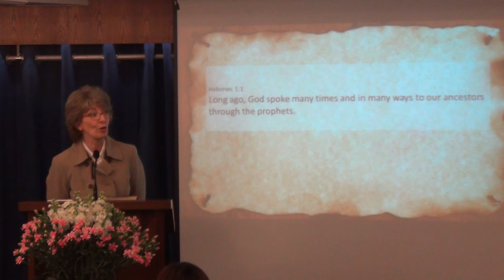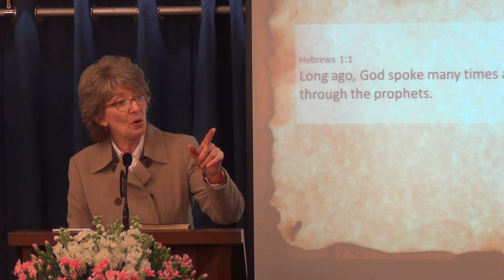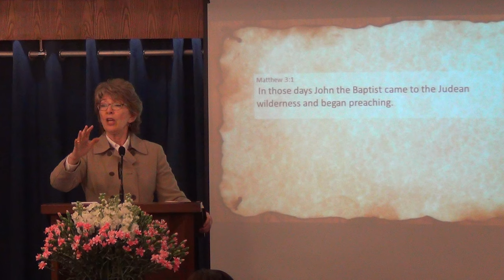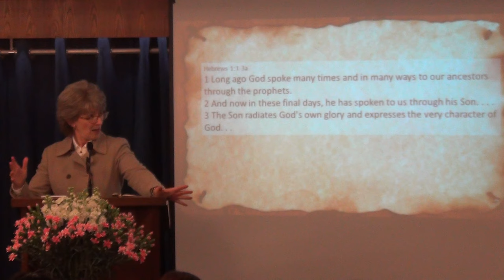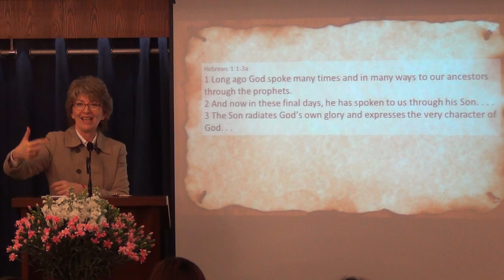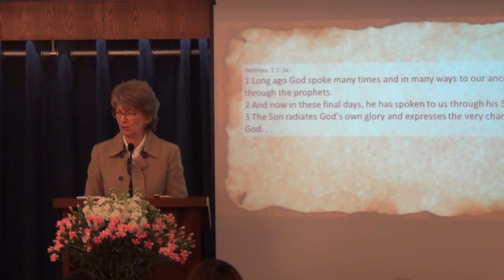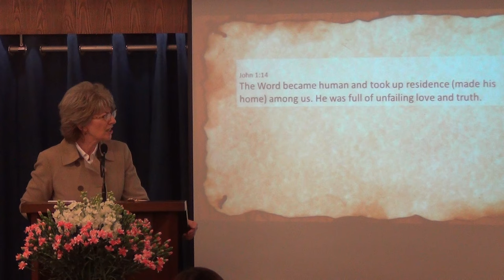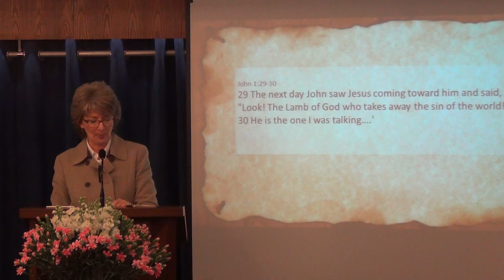God Has Spoken In Jesus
As we approach Good Friday and Resurrection Sunday, we are reminded of God's character--Jesus the perfect sacrifice, the best and greatest expression of God ever shown to us.
Pastor Jennifer message on Sunday March 13